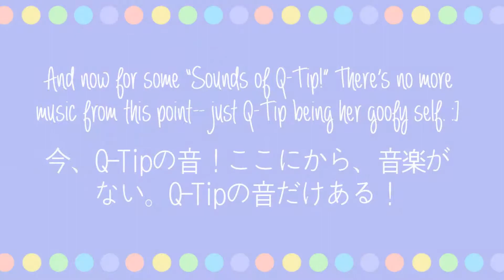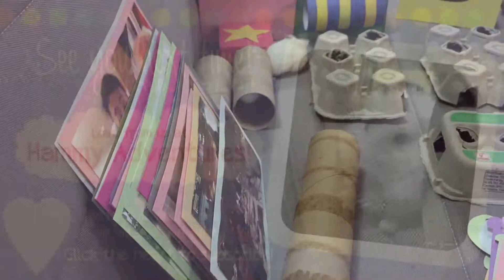♪ Q-Tip's Hamster TV: January 10, 2016 + The Sounds of Q-Tip! ♪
Music used in this video:

Apple Pie by Telepictures Music

♡ ♡ ♡ [3 hearts]

☆ ☆ ☆  [3 stars]